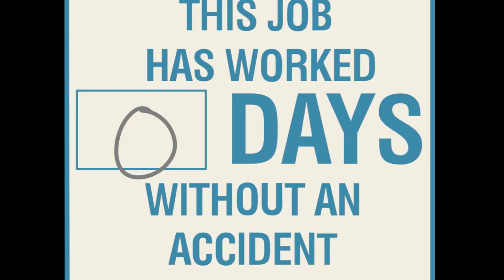Ravenloft Lore - Mordent History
Today we are discussing the history of Mordent, and what we can learn from it.

Ravenloft Gazetteer, Vol. 3